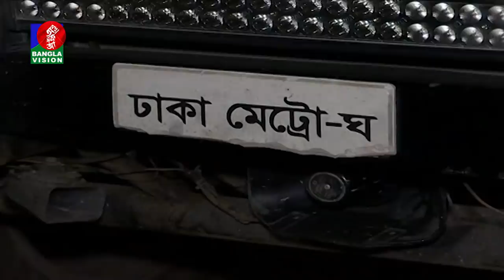ইরফান সেলিমের এক বছরের কারাদণ্ড | Banglavision News